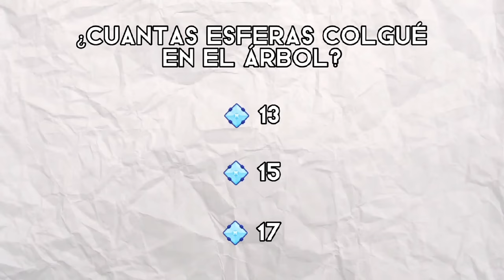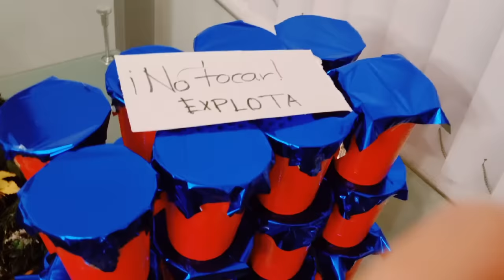POSADA RANDOM! (Especial Navideño) 🎄 | • Liza Baez •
Buenas!! Esta es la primera posada que organizo con creadores de contenido, así que decidí documentarlo porque vaya sorpresas que me llevé y joyitas que grabé! Además, para el recuerdito, no?
Espero con esto los llene de muchas sonrisas y carcajadas y puedan pasar felices fiestas :D

Gracias por todo su apoyo y cariño, los amo!

Kwai:
(video reacciones y experimentos)

Tienda en línea!:
(Ropita con tarjeta autografiada)
(si eres de otro país manda mensaje a insta)

(hago más contacto directo con los panas :D)

Te pasas o queso? 🥴